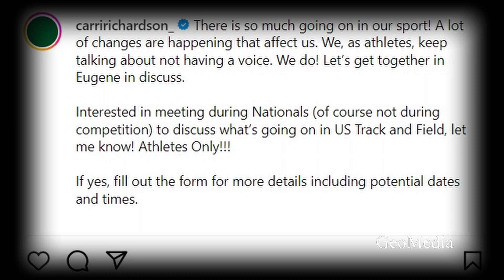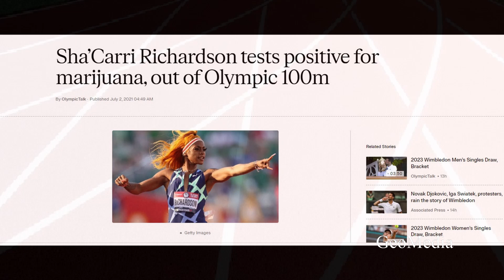Sha'Carri Richardson Blasts NBC, Calls For Meeting To Stop Exploitation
Richardson voiced her frustrations regarding  the exploitation of US athletes in a video on Instagram. She is proposing a strategic meeting. Richardson hopes that track and field athletes will join her to discuss major decisions that are made on their behalf without giving them a say.